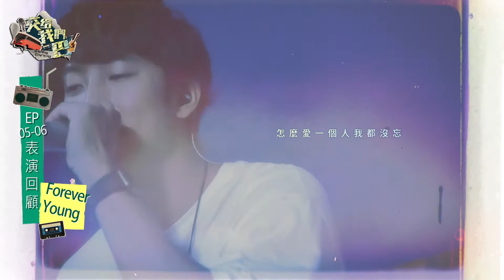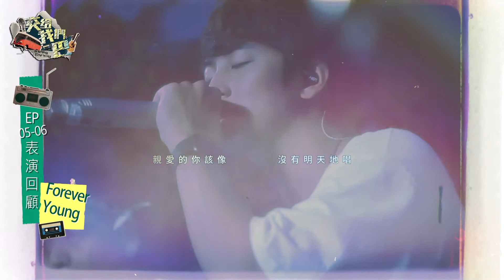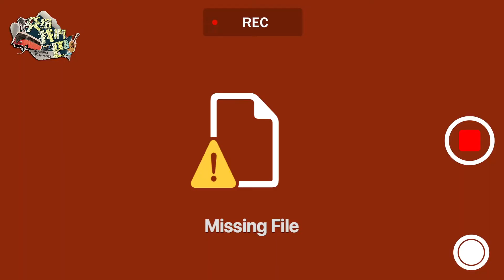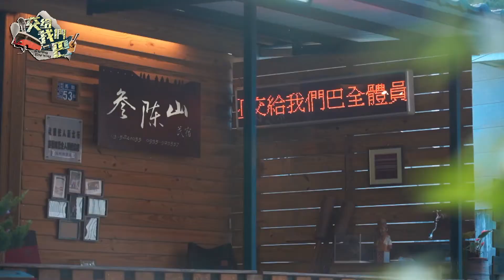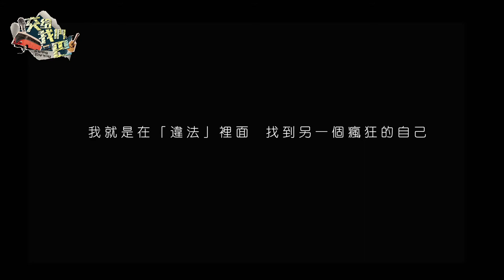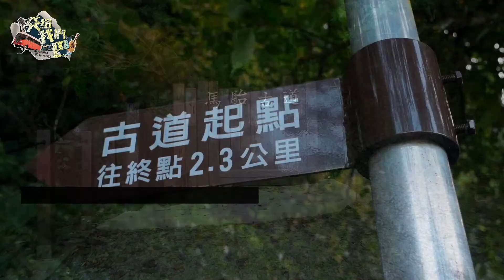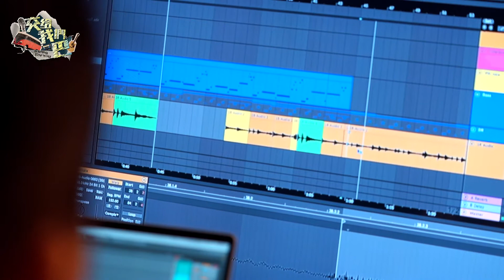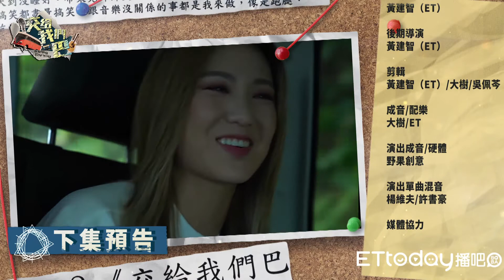交給我們巴EP7-呂士軒、許書豪、Any安偉、史今、張伍｜顏值破表嘻哈才子組全新天菜男團!？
許書豪呂士軒兩位學長再次相遇
兩人見面不約而同先睡再說！！
小球薛薛手工藝小教室這次又有什麼新花招？！
讓委託人也守不住淚腺了

創作大使們為求創作完整深入部落古道
超陽光場景將成為打卡新地標？！
「違法」V.S.「守法」所碰撞激盪出的火花太強大
竟讓現場直接跳電了！!

👉每周三晚上九點
台灣原創現場​​​ 準時上線
不想錯過每集的精彩內容
馬上按下訂閱🔔